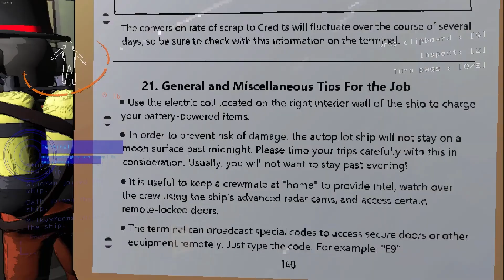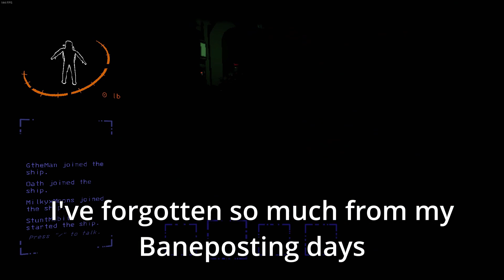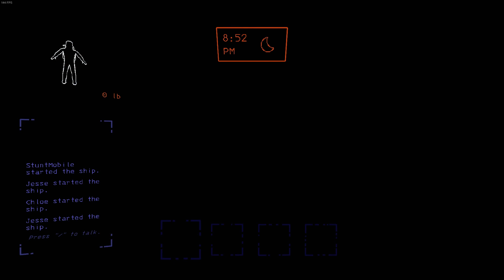I sold my soul at the (lethal) company store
this was the first day. there are many more.